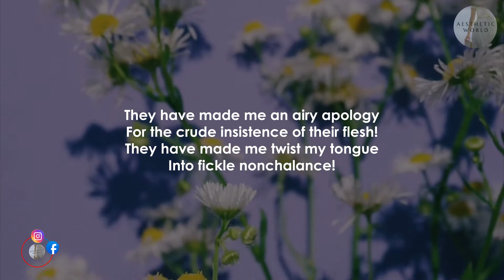Pierrot Objects By Maxwell Bodenheim (Advice: A Book Of Poems - Poem 19)